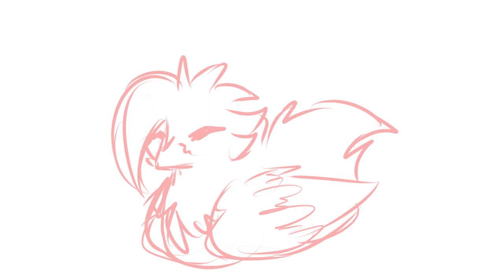"Die Siegesfeier" aka diese eine echt lange Szene in Realm Reborne nur in kurz! - Final Fantasy XIV